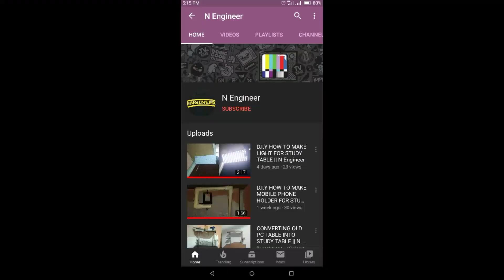HOW TO MAKE PEN HOLDER | N Engineer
Hey guys today i will show you how to make PEN holder at home with left over things

CREDIT~
Maker~Hemant
Camera~using Micromax mobile camera
Editor~using inShot video editor

Keep supporting